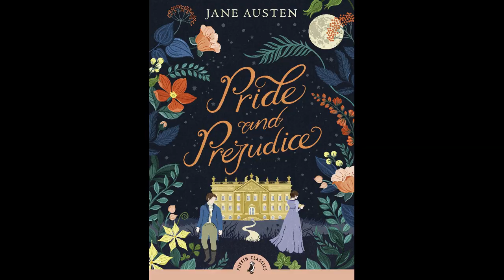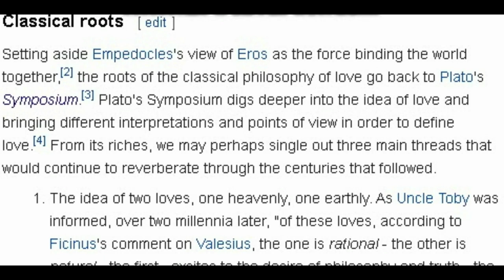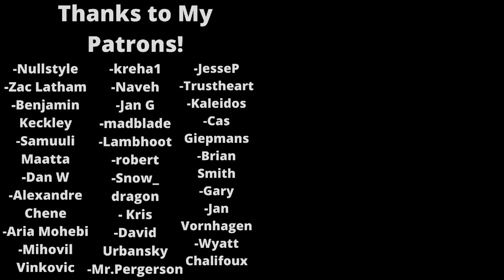Love Stories in Video Games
Love is a theme that is underrepresented in videogames, but some of our greatest stories, whether Pride and Prejudice or Romeo and Juliet center around this elusive emotion. Interactivity affords us a new range of possibilities when it comes to exploring love though, both in mechanics and aesthetics, and this video traces some of the most interesting attempts by game designer to capture it. Play allows us to participate in the examination of love in fascinating ways, perhaps allowing us to peer deeper into matters of the heart.

Sources

- Why we Love,  Helen Fischer

- Game Love : Essays on Play and Affection , Enevold, Jessica, MacCallum-Stewart and others.